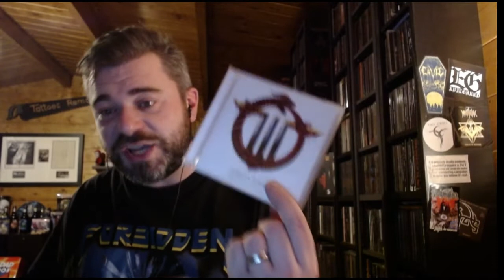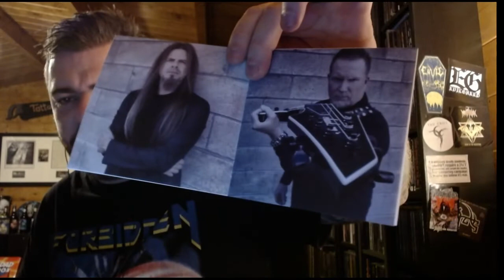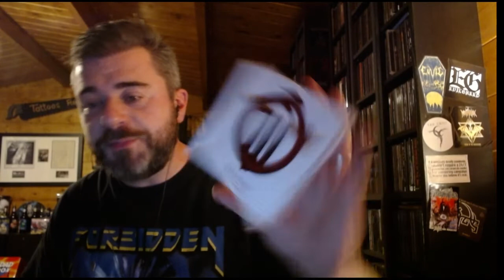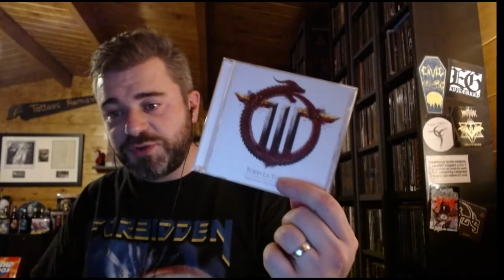Todd La Torre - Rejoice In The Suffering - Album Review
Discussing the debut solo album from Queensryche vocalist Todd La Torre